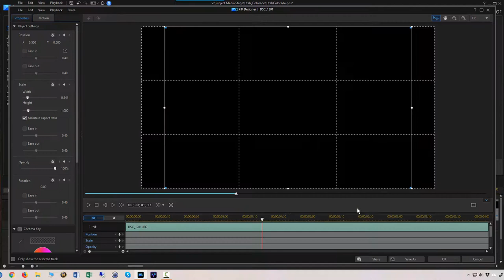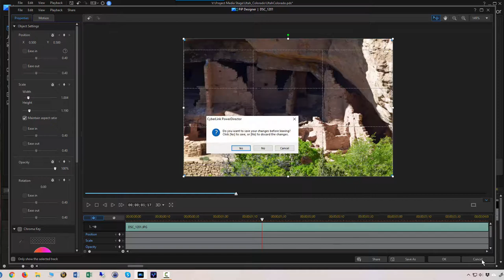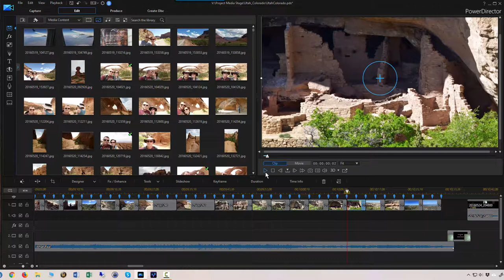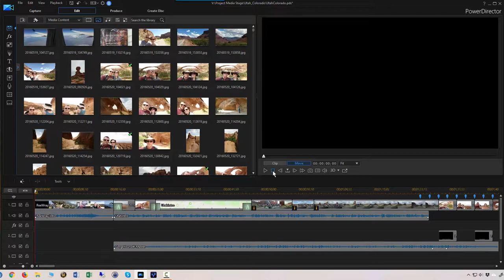MASTERING PAN & ZOOM in PowerDirector | Video Editing with PowerDirector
For months, I struggled to get Panning & Zooming in PowerDirector to behave exactly how I wanted...the first time.  Turns out all I needed was a couple of really helpful tips that made all the difference in the world for me.  I'll share these tips with you as well so you can get better results faster in your videos.